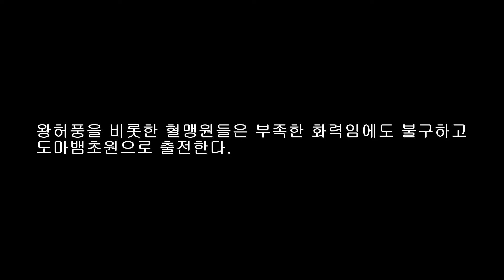lineage2 리니지2 통제?몹무적 전술로 처치하다 왕허풍혈vs놈놈놈&신세계&그리스신화&가즈아혈-윈드 서버(왕허풍 게임예술)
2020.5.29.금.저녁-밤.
lineage2 리니지2 윈드 서버 왕허풍과 혈맹원들 특유의 일점사 공격을 HP흡수와 물약 사용으로 버티며 희열을 느끼고 지켜보는 통제막피제조혈 둠크라이어 클래스를 처치하기 위해서 전략가 왕허풍은 몹무적 전술을 가동하는데...
[통제막피제조혈]을 상대로 포기하지 않고 싸우려는 실천적 의지를 갖는 평범한 유저들이 오직 의기 하나만을 가지고 왕허풍혈로 집결했다.
왕허풍의 웅대한 전략적 구상인 서버내의 독식통제(그 실행으로서의 막피) 세력들을 어떠한 독식 통제 행위도 어려울 정도로 약화시키려는, 극악의 난이도가 예상되는 피의 행보가 오늘도 이어진다.

*왕허풍 아프리카tv 방송국-Wang Heo Pung African TV Station
*왕허풍 트위치 방송국-Wang Heo-pung Twitch Broadcasting Station
*왕허풍의 네이버 블로그 소통게시판-Wang Heo-Fung's Naver Blog Communication Board